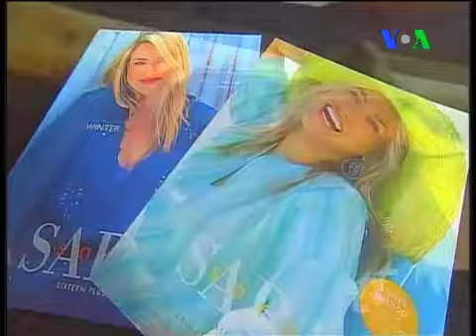گفتگو با مانی زرين، عکاس ايرانی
پريسا فرهادی، مجری برنامه شباهنگ در شبکه خبری فارسی صدای آمريکا، با مانی زرين، عکاس مد ايرانی در آمريکا گقتگويی پيرامون موفقيت های کاری او انجام داد.